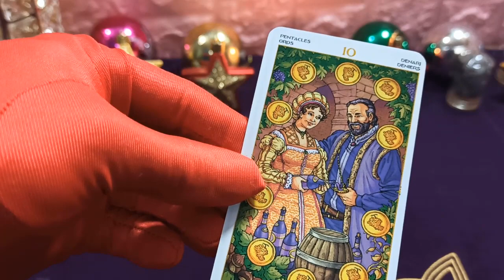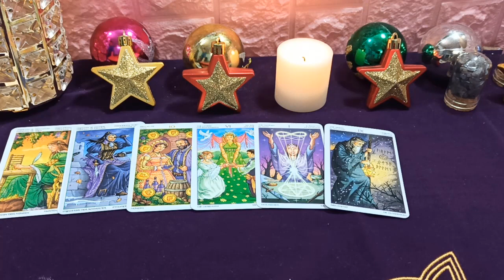Virgo 11 de Abril 2020: La confianza muestra tus fortalezas y felicidad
Virgo no sabe cómo administrar su tiempo, por lo que a pesar de que te sientes abrumado por tu trabajo todo el día, al final del día, cuando miras hacia atrás, no te ves haciendo nada. Esto se debe en parte a que tiene que quedarse en casa demasiado debido a la enfermedad, por lo que tiende a mimarse más. Sin embargo, si no ajusta su actitud de trabajo, al final del mes cuando recibe un salario, Virgo no pregunta dónde está el dinero. Bonita historia de amor, pasas mucho tiempo cuidando a esa persona y viceversa